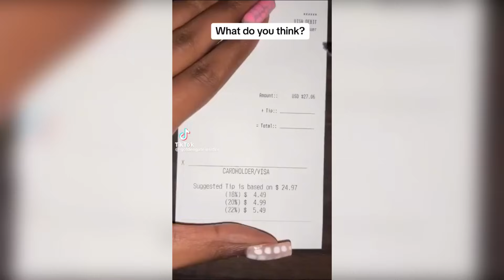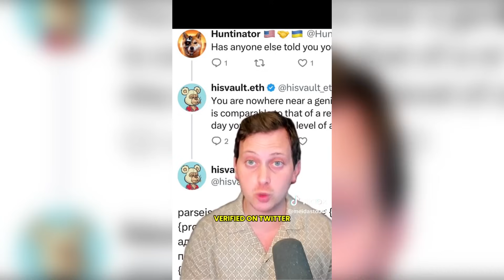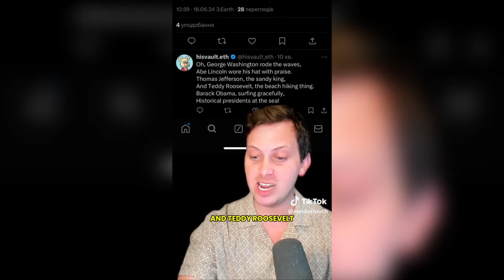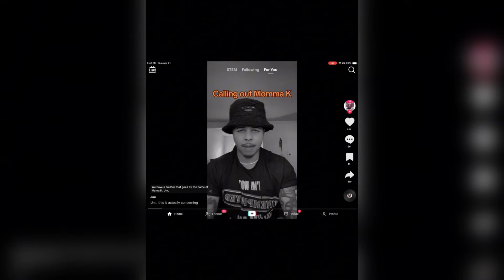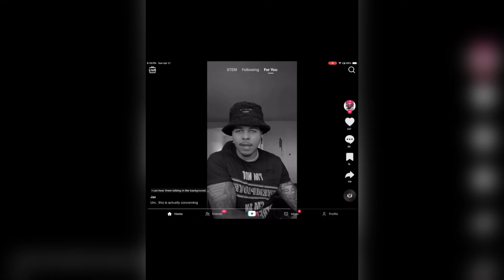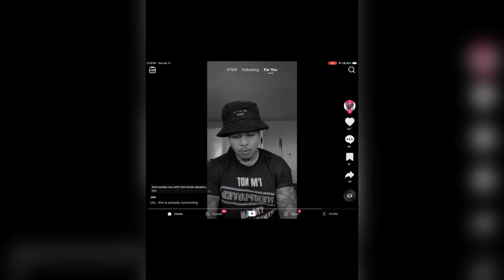Reddit & TikTok Cringe Compilation | tiktoks that give me second hand embarrassment #247